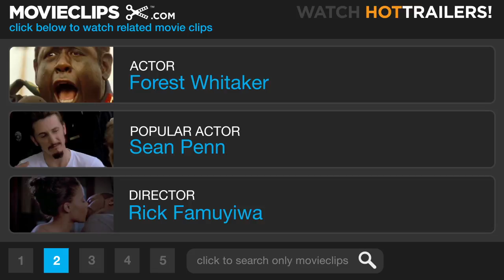Our Family Wedding #4 Movie CLIP - We're Getting Married (2010) HD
Marcus (Lance Gross) announces at dinner that he and Lucia (America Ferrera) are getting married.

Cast: America Ferrera, Forest Whitaker, Lance Gross, Carlos Mencia, Diana-Maria Riva
Director: Rick Famuyiwa
Producer: Scott Hyman, Edward Saxon, Steven J. Wolfe
Screenwriter: Wayne Conley, Malcolm Spellman, Rick Famuyiwa
Film Description: Forest Whitaker and Carlos Mencia headline this culture-clash comedy centered on the conflict between two headstrong fathers whose children are about to be married. With just two weeks to go before the big day, the disagreeable dads struggle to put aside their differences long enough to plan the perfect wedding. America Ferrera, Regina King, and Fred Armisen co-star.